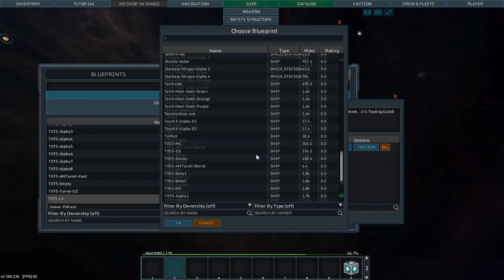[44] StarMade - Borgs are back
Test en combat du DermaptiX : Whaou ! Sinon, je commence un nouveau projet, toujours dans l'optique de préparer la prochaine saison : Les Borgs !

Musiques Skylord Luke :
- Planet debris
- Derelict
- Solitude